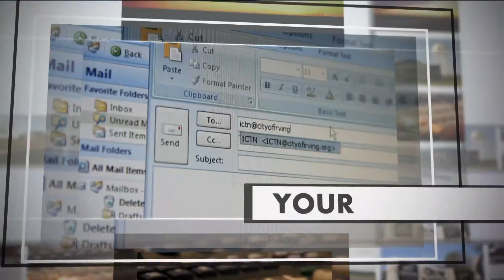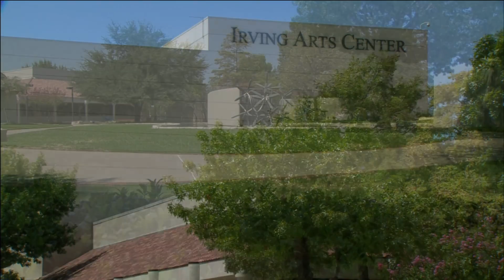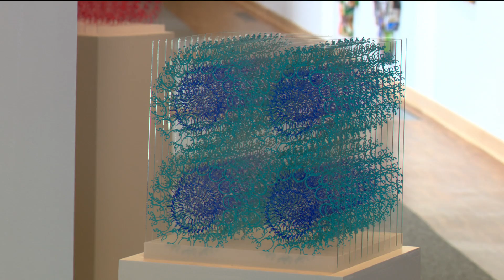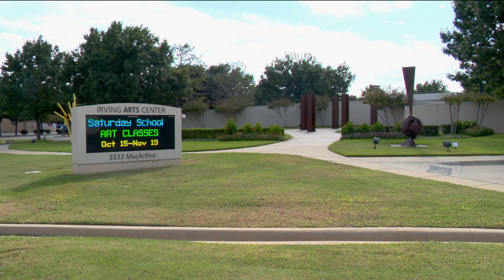Open Line: Irving Arts Center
The team at the Irving Arts Center offers an overview of the beautiful facility and discusses upcoming programs.